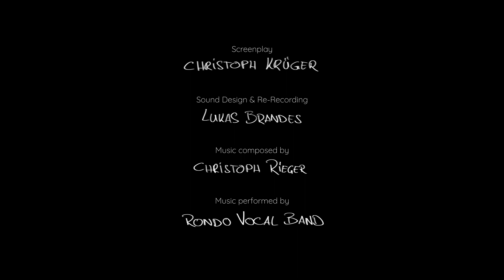A CGI 3D Short Film: "Flowerpot Monster" - by David Seul | TheCGBros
TheCGBros Presents "Flowerpot Monster" by David Seul

Living on a balcony in Paris, a breathing plant called The Flowerpot Monster spots something it wants to own: On a distant balcony, there’s a pinwheel for plants. When a pinwheel is attached to Flowie’s neighbouring cactus,  it needs to own the wheel. Jealousy kicks in and events unravel.

TEAM:
David Seul (Director & 3D Artist)

Help support TheCGBros by purchasing our official Gear!!